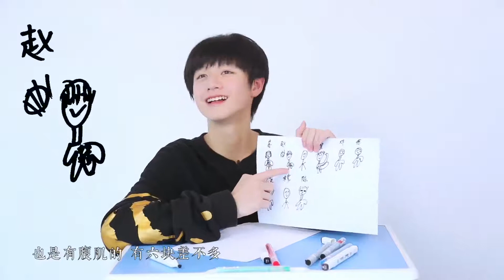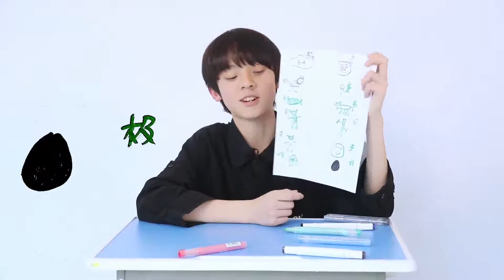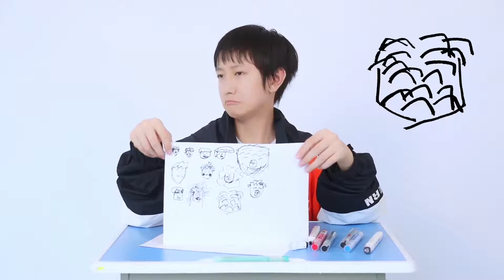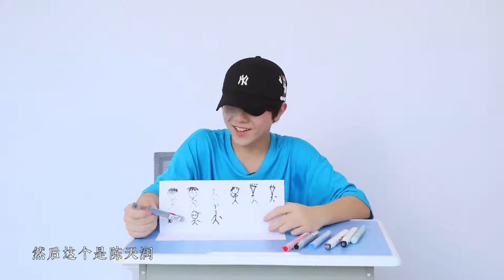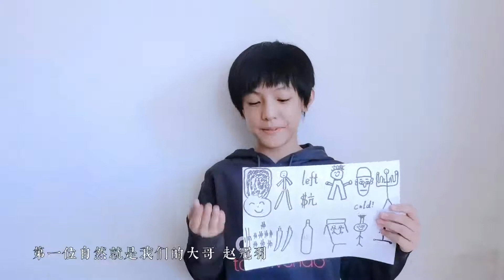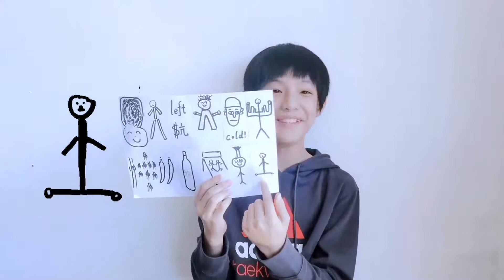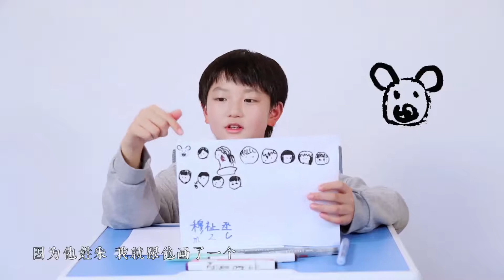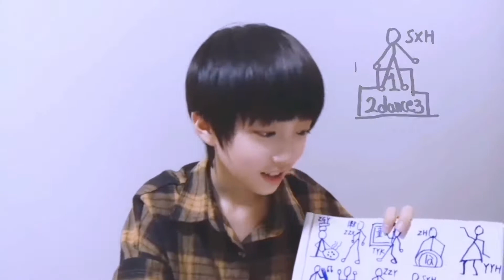TF FAMILY (TF家族) Magic Can Change The Future《“花果三”魔法时间》Ep.06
Magic Can Change The Future
《“花果三”魔法时间》
Ep.06 Draw friends🎨
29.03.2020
Drilling for 25 hours. This is the personal sharing notes of the trainees. Today's sharing is the partners in their eyes. Different brushstrokes express the world in the minds of different people🌍. What do they look like in your hearts?​